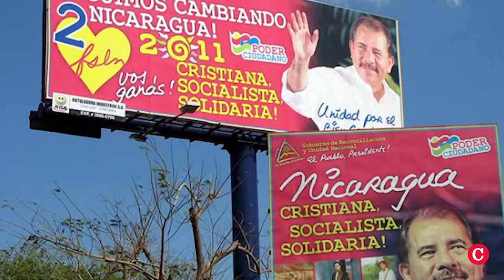Acusan a Nicaragua por el asesinato del periodista Angel Gahona ante la Corte IDH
Las torturas, trato crueles y la muerte en prisión, de Santos Flores Castillo, tras haber acusado a Daniel Ortega por abuso sexual, y el asesinato del periodista de Bluefields en 2018, Ángel Gahona, se suman a las causas pendientes del Estado de Nicaragua en la Corte Interamericana de Derechos Humanos.
Aunque Nicaragua dejó de pertenecer a la Organización de los Estados Americanos, el país está en la obligación de responder ante las causas penales como país suscriptor de la Convención Americana o Pacto de San José, el cual reconoce la jurisdicción del sistema interamericano.
De octubre de 2023 a julio 2024 las demandas contra Nicaragua en la Corte IDH, pasaron de tres a nueve.
La jurista Claudia Paz y Paz, exfiscal de Guatemala, exmiembro del GIEI, y directora del Centro por la Justicia y el Derecho Internacional (Cejil), considera en esta entrevista que la Comisión y la Corte están priorizando los casos de Nicaragua y destacó que el caso del periodista Ángel Gahona, es el primero de las víctimas de la represión estatal en abril de 2018 que llega a la Corte Interamericana.

En este video, Paz y Paz resalta la importancia de que el máximo tribunal de las Américas determine “la verdad” sobre este asesinato y otras violaciones de derechos humanos por parte del Estado. “Que el tribunal más alto de las Américas te diga —Nicaragua violó los derechos humanos, actores estatales dispararon para matar, es muy reparador para las víctimas”, señala.